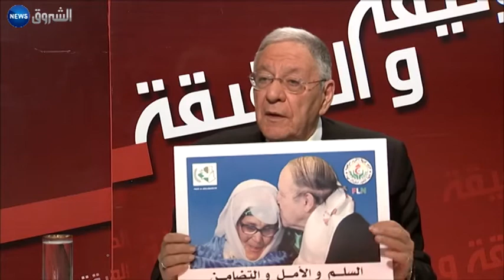الوثيقة والحقيقة (جمال ولد عباس | الوزير السابق للصحة والتضامن الوطني)